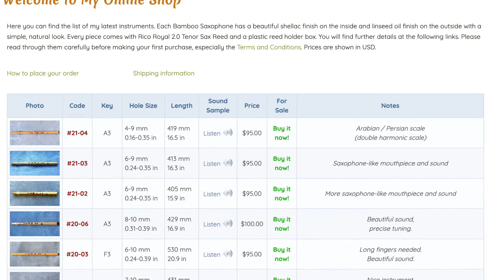Bamboo Sax Medley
Sound samples of the currently available bamboo saxophones in my webshop. All instruments are natural, hand made and have a magical sound.

👉 ABOUT BAMBOO SAXES

This instrument is also known by other names, like the bamboo clarinet or pocket sax, but they are practically the same:
A fun and lightweight instrument which can be an ideal companion while traveling and which is sure to charm you with its natural, rich sound.

 Janos Homoki